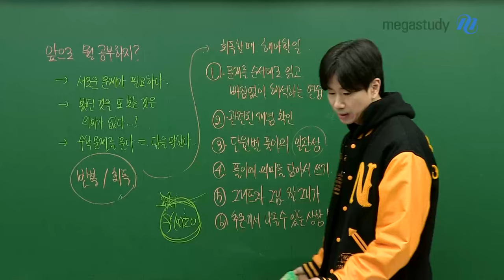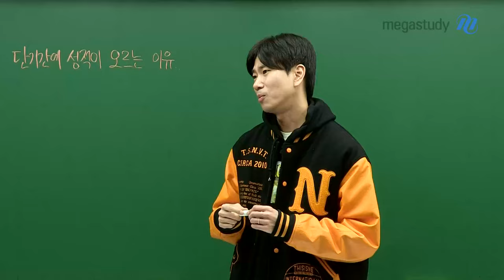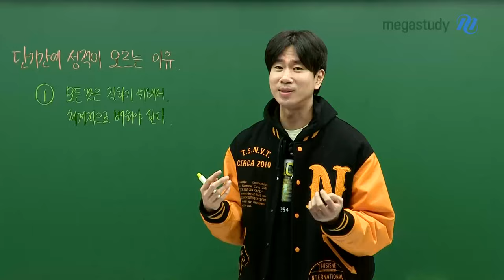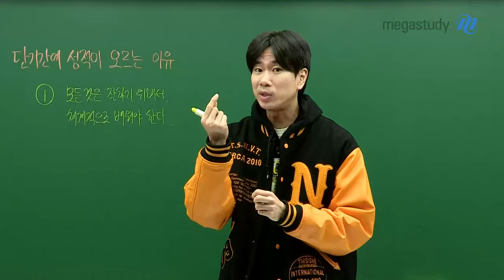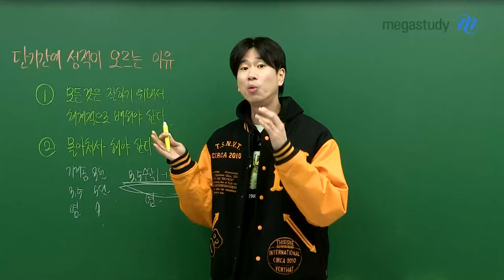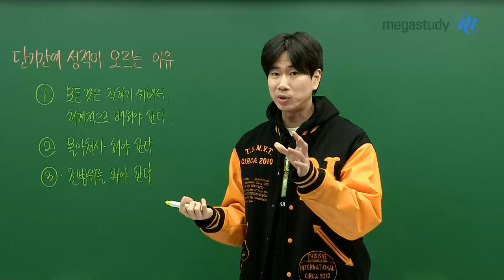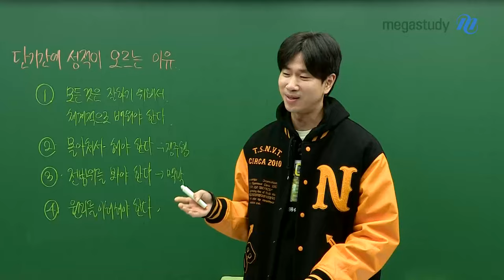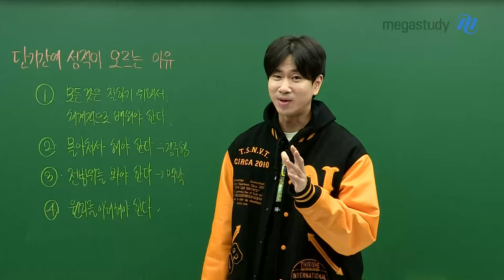[메가스터디] 수학 이승효쌤 - 9평반영 아르켜줄게(3)-단기간 성적 오르는 이유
단기간에 성적이 오르는 이유를 알려줄게요

- 모든 것은 잘하기 위해서 체계적으로 배워야 한다
- 몰아쳐서 해야 한다
- 전 범위를 봐야 한다
- 원리를 이해해야 한다